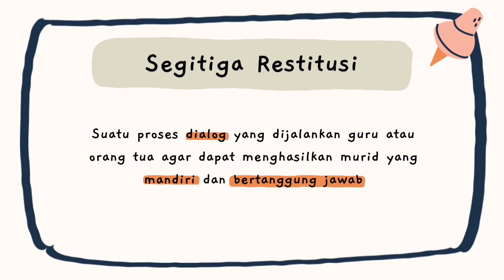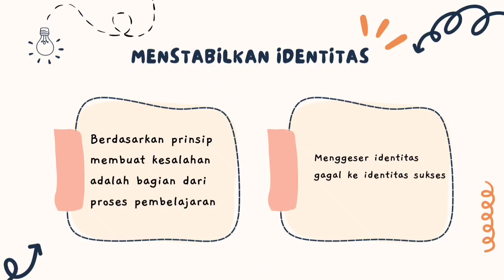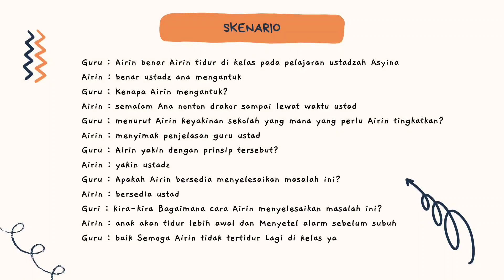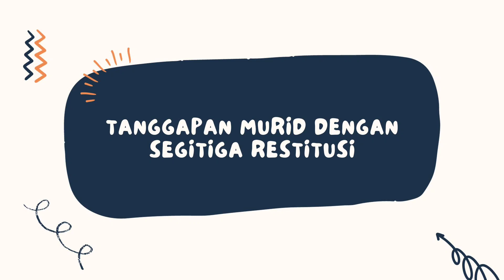Penerapan segitiga restitusi || demonstrasi kontekstual modul 1.4 budaya positif